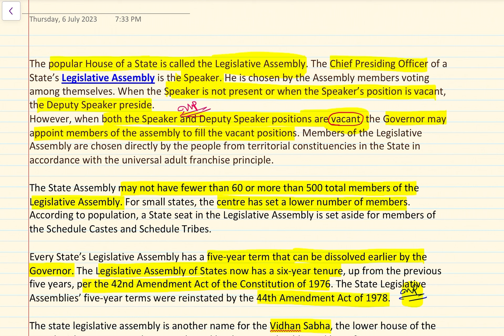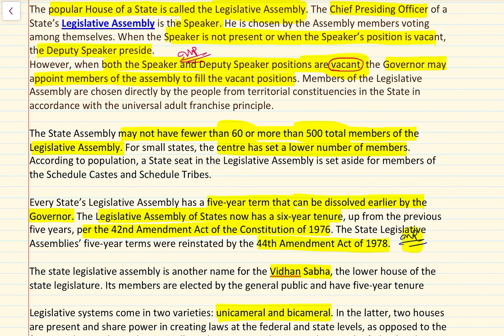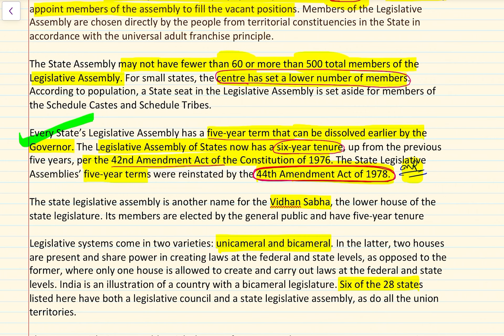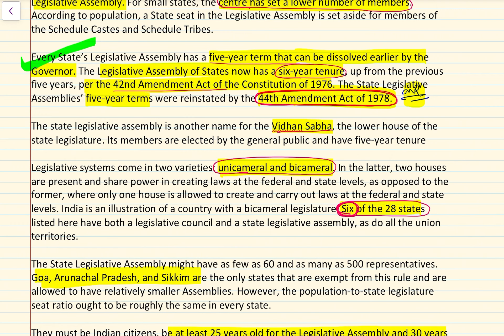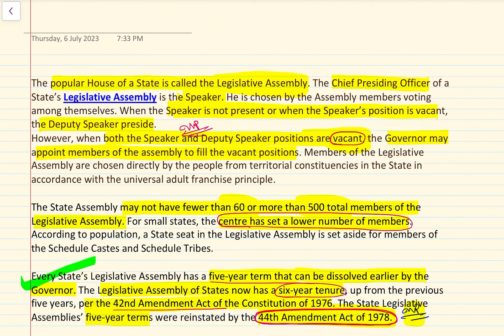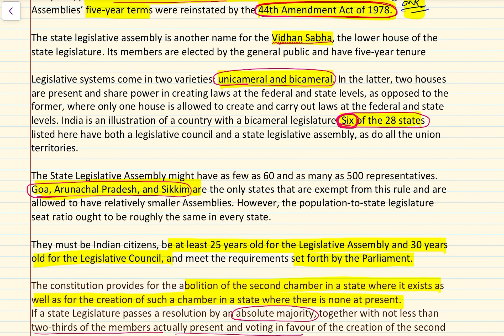Legislative Assembly and legislative council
One of the components of the public authority is the Legislative Assembly. It has the authority to enact laws for a country or a state. Regulations are the rules created by the assembly. There are a number common titles for the legislative body that vary from country to country, including assembly, congress, diet, houses, parliament, duma, etc. Different assemblies play different roles

The popular House of a State is called the Legislative Assembly. The Chief Presiding Officer of a State’s Legislative Assembly is the Speaker. He is chosen by the Assembly members voting among themselves. When the Speaker is not present or when the Speaker’s position is vacant, the Deputy Speaker preside.

However, when both the Speaker and Deputy Speaker positions are vacant, the Governor may appoint members of the assembly to fill the vacant positions. Members of the Legislative Assembly are chosen directly by the people from territorial constituencies in the State in accordance with the universal adult franchise principle.